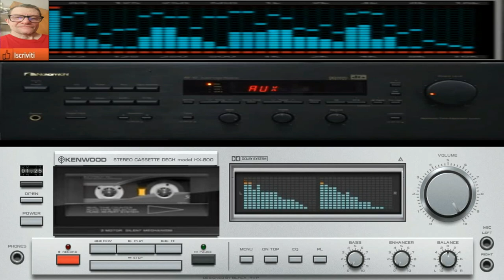Giovanni Moto Eterno del ritmo ( Created intelligence artificial mia )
nome del brano Giovanni Moto Eterno del ritmo